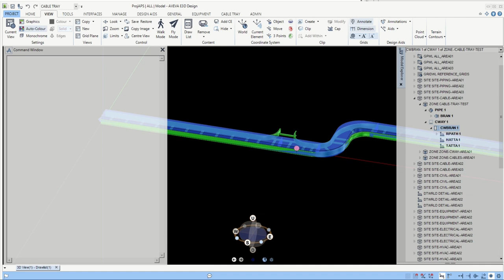CONVERT CABLE TRAY TO CWAY - E3D